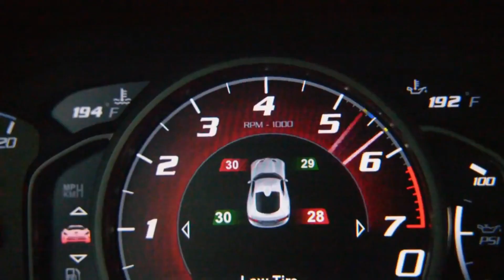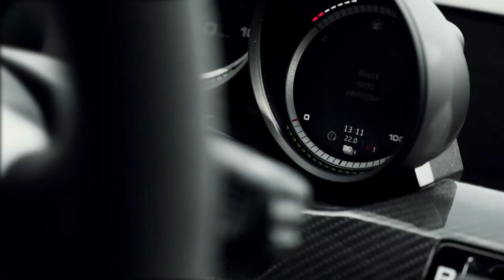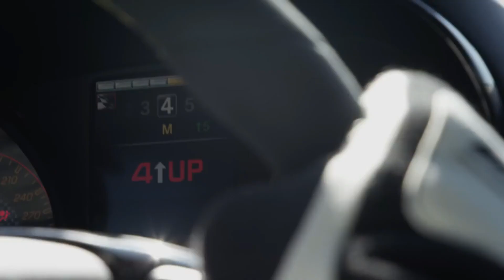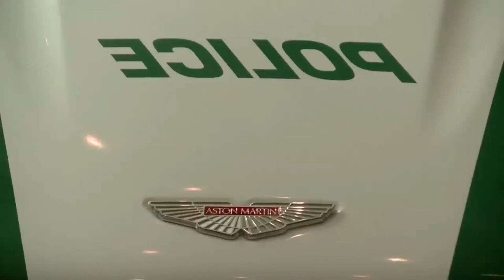World's Fastest Police Force!! Ultra Luxury Super Cars & Hyper Cars Of Dubai Police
ഇത് പോലുള്ള വീഡിയോകൾക്ക് വേണ്ടി ഈ ചാനൽ ദയവാഴി സബ്സ്ക്രൈബ് ചെയ്യുക. നിങ്ങളുടെ സപ്പോർട്ട് ആണ് ഞങ്ങളുടെ ശക്തി വീഡിയോകളുടെ നോട്ടിഫിക്കേഷൻ ഉടനടി ലഭിക്കാൻ All എന്ന ഓപ്ഷൻ തിരഞ്ഞെടുക്കാൻ മറക്കല്ലേ. ഈ വീഡിയോകളെ കുറിച്ചുള്ള നിങ്ങളുടെ അഭിപ്രായം ലൈക്‌ ചെയ്ത ശേഷം comment ആയി എഴുതുക

🚨Important
If you want to remove a song or background that you own on my channel please e-mail me at .i wil respond within 24 hours or less.Theres is never a need to strike a video down when you can get it removed within the same day and keep the channel and your self happy!

Dubai Police World Fastest Police Force UAE